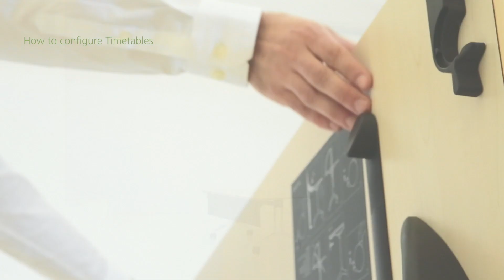How to operate a Wilkhahn Timetable - mobile meeting table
Combining brains and beauty produces fascinating solutions that quickly pay dividends. Designer Andreas Störiko created Timetable for Wilkhahn and added a new dimension to the concept of high-quality conference areas. In just one simple step, the table top can be tipped up and the foot section with lockable castors turned inwards fully automatically at the same time. As a result, the tables are not just easy to move from room to room, but also compactly nest into one another.
Their intuitive handling, high quality and smart appeal are ideal for dynamic conference areas and save both space and time. After all, furnishing costs are often just a fraction of the room and facility management expenditure. Anyone investing in intelligent, quality solutions can save a lot of money in the long run.